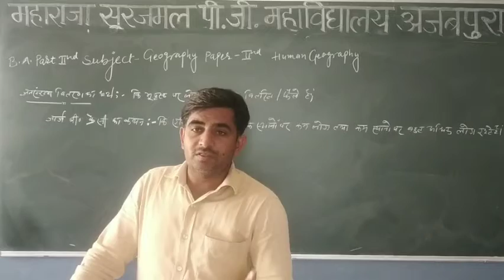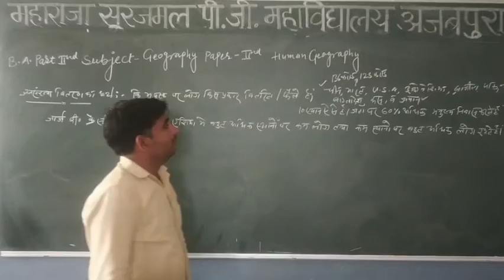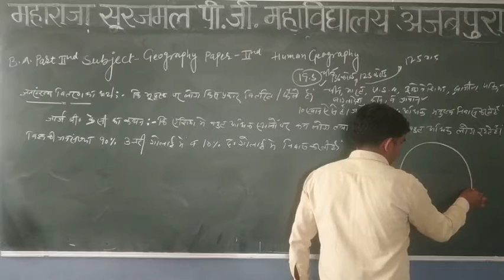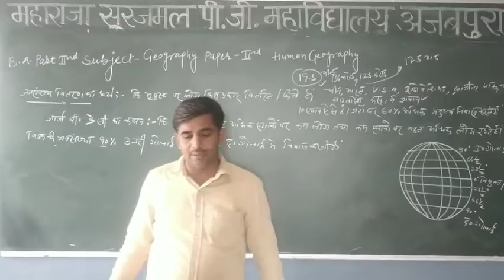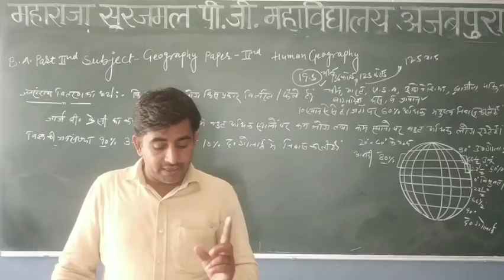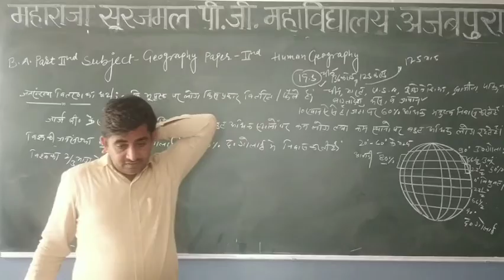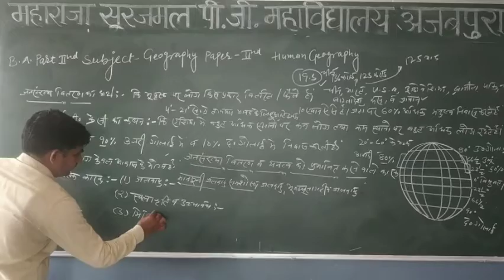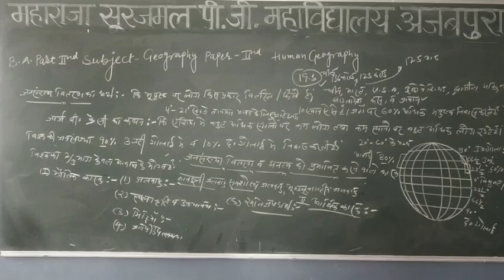LECT NO 10 (BA 2 YEAR GEOGRAPHY) HUMAN GEOGRAPHY जनसंख्या वितरण BY HARI NARAYAN JAT